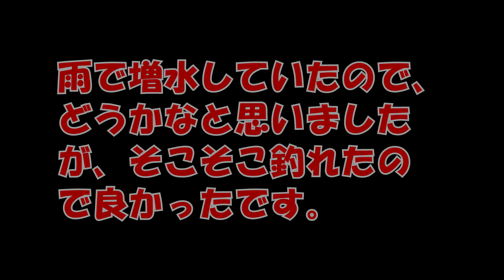【ルアー釣り】2024.8月 石狩川水系 雨後の虹鱒釣り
前日までの雨で増水していて、どうかなと思いましたが、そこそこ釣れたので良かったです。